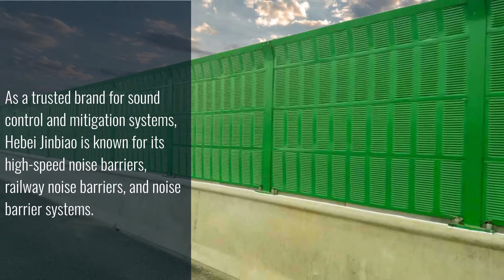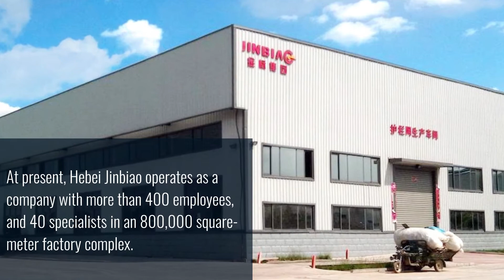Noise Barrier Singapore | Sound Barrier Sheet - Hebei Jinbiao Construction Material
Hebei Jinbiao Construction Materials:
Quality Materials for Your Construction Needs

Hebei Jinbiao was formerly known as SONES Consultancy LLP, which was later collaborated with Hebei Jinbiao Construction Material Tech Corp Limited.

This gave life to a newly founded company, “Hebei Jinbiao Construction Materials Private Limited” - focused on the South East Asia Mitigation products sector

Hebei Jinbiao specialises in providing top of the line fencing and sound barrier construction services.

As a trusted brand for sound control and mitigation systems, Hebei Jinbiao is known for its high-speed noise barriers, railway noise barriers, and noise barrier systems.

The company also provides high-standard wire mesh fences, and other types of fencing construction.

During the recent years, Hebei Jinbiao has established a partnership with clients in different sectors including Construction, Industrial, Highways and Utilities.

Hebei Jinbiao’s mission is to assist our clients in dealing with noise issues and ensure a safe environment for society.

It has obtained various certification honours, and is recognised as one of the leading companies in Noise Control sector in Singapore.

Since establishment, Hebei Jinbiao has helped a lot of partners to solve noise issues and comply with NEA’s noise boundary limits.

At present, Hebei Jinbiao operates as a company with more than 400 employees, and 40 specialists in an 800,000 square-meter factory complex.

This makes Hebei Jinbiao one of the biggest construction materials manufacturing firms across Asia.

Using quality construction materials is the key to strong, secure, and long-lasting infrastructure.

Settle only for the gold-standard in construction materials.
Trust only Hebei Jinbiao Construction Materials.

Address:
11 Woodlands Close
Woodlands 11 Building #05-20
Singapore 737853

Noise Barrier Products

Since the 80’s, Hebei Jinbiao entered the sound barrier industry. Our company integrates highspeed noise barrier system, railway noise barrier system,  and aluminium formwork structure production.

As the leading supplier of Noise Barriers / Sound Control Barriers in Singapore, HEBEI JINBIAO provides a wide range of noise barriers / acoustic walls systems for our private and public project clients.

Our Noise Barriers include Permanent Noise Control Barriers (P.N.C.B), Temporary Noise Control Barriers (T.N.C.B), as well as Portable Noise Control Barriers and Noise Reduction Nets, also known as Sound Blankets.

Here at HEBEI JINBIAO, we fabricate our own products using only the best materials at our factory located in Anping, China. Our product offerings are also available throughout the South East Asian region.

The company has sound barrier panel punched and bended, surface electrostatic spraying automatic submerged arc welding, H-post advanced automated production lines. Our productivity and quality of production ranks the first in the industry. We supply over 2000 m/sq noise barrier, 8000 m/lg h-post fabrication daily.

Fence products

Since the 90’s, the company started in various fence production and processing. After about 20 years of development and growing scale, we are approved as among the best in the industry, technology, production technology and production equipment by leading specialists in the field.

Jinbiao has obtained Fence factory inspection certificates, national traffic safety testing, product production certificate and other certificates. We produce over 18km of fencing, over 20 tons of barbed wire daily. Our fencing products cover Temporary Fencing, Metal Mesh and Wire Mesh fencing.